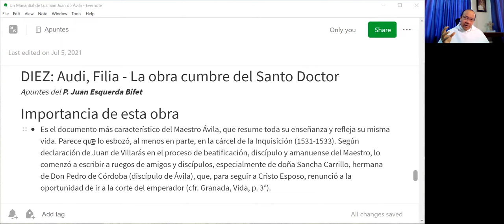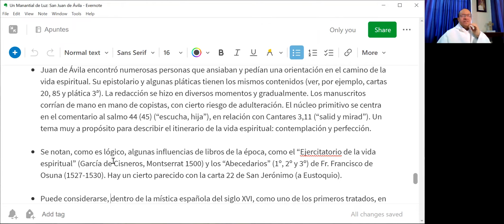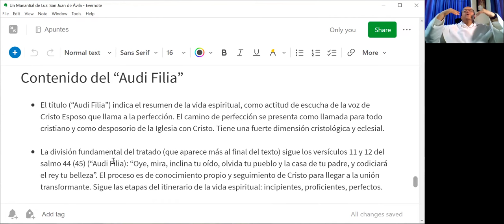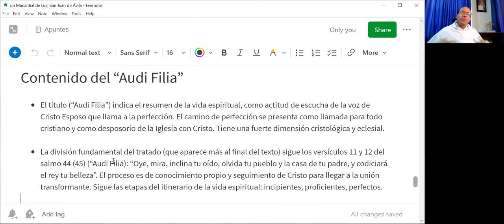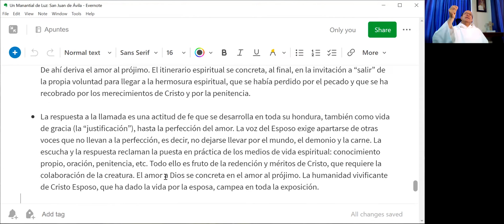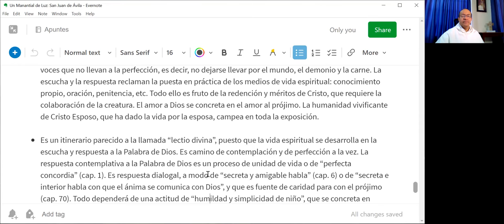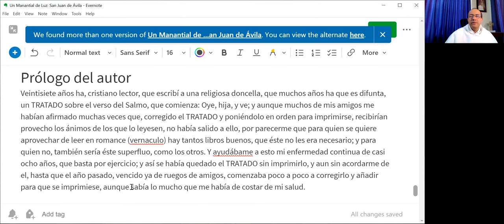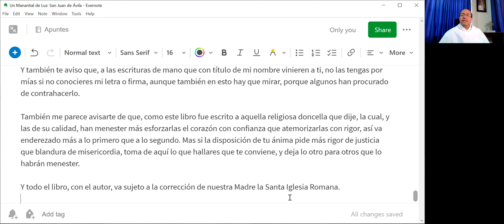Audi, Filia - La obra cumbre del Santo Doctor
- Es el documento más característico del Maestro Ávila, que resume toda su enseñanza y refleja su misma vida. Parece que lo esbozó, al menos en parte, en la cárcel de la Inquisición (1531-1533). Según declaración de Juan de Villarás en el proceso de beatificación, discípulo y amanuense del Maestro, lo comenzó a escribir a ruegos de amigos y discípulos, especialmente de doña Sancha Carrillo, hermana de Don Pedro de Córdoba (discípulo de Ávila), que, para seguir a Cristo Esposo, renunció a la oportunidad de ir a la corte del emperador (cfr. Granada, Vida, p. 3ª).

- Juan de Ávila encontró numerosas personas que ansiaban y pedían una orientación en el camino de la vida espiritual. Su epistolario y algunas pláticas tienen los mismos contenidos. Un tema muy a propósito para describir el itinerario de la vida espiritual: contemplación y perfección.